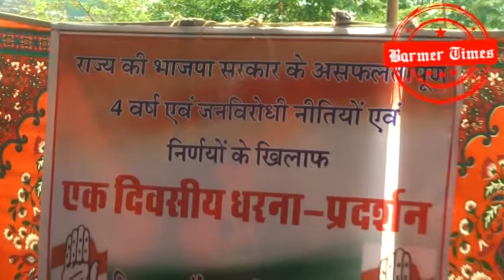Barmer Times- काँग्रेस ने साधा बीजेपी पर निशाना, सौंपा राज्यपाल के नाम ज्ञापन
बाड़मेर- जिला कांग्रेस ने केंद्र सरकार सहित राज्य सरकार का विरोध करते हुए जिला मुख्यालय पर एक दिवसीय धरने के आयोजन किया।

जिला कांग्रेस ने सरकार की दमनकारी नीतियों का विरोध करते हुए सरकार का घेराव किया। कांग्रेस जनों ने मंगलवार को आयोजित धरने में जीएसटी, महंगाई, बिजली, पानी, बेरोजगारी, किसानों को मुआवजा एवं बिजली में छूट सहित कई मुद्दों पर चर्चा करते हुए राज्य सरकार को खूब कोसा।

जिसके बाद कांग्रेस जनों ने सरकार के खिलाफ नारेबाजी करते हुए जिला कलक्टर के मार्फत महामहिम राज्यपाल के नाम ज्ञापन सौंपा।